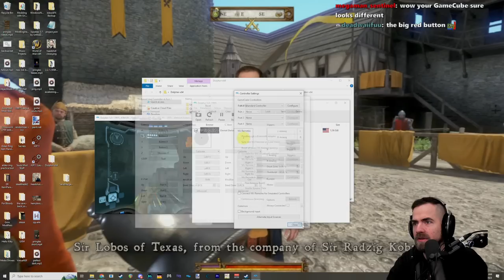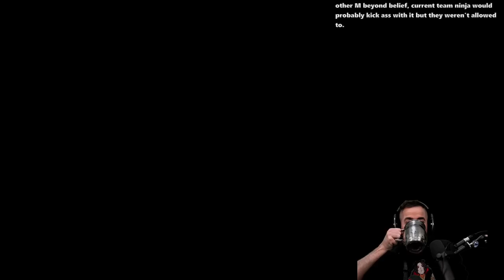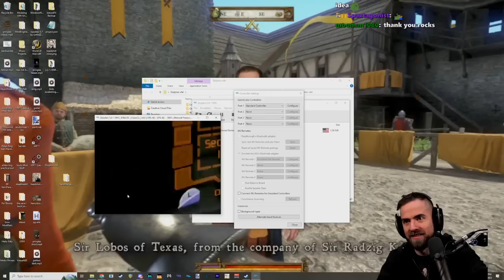Metroid Prime First Playthrough (Pt. 2)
Continuing my first playthrough!